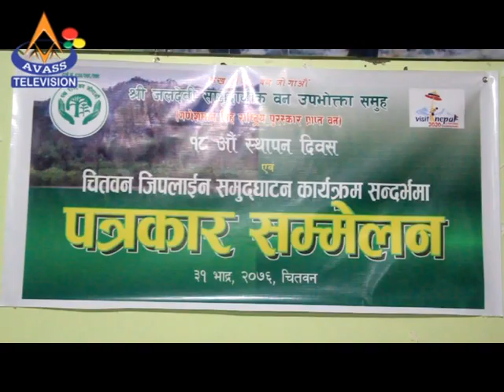सामुदायिक वनमा पहिलो पटक साहसिक खेल जीपलाइन सुरु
भरतपुर महानगरपालिका २ मा रहेको जलदेवी सामुदायिक वन उपभोक्ता समुहले नेपालमै सामुदायिक वनमा पहिलो पटक साहसिक खेल जीपलाइन सुरु गर्न लागेको छ
Compiled by: Pabitra Dhakal
AVASS NEWS
Anchor: Shanta Adhikari
Report: Aanand Pokharel
Compiled by: Komal Chandra Bhagat